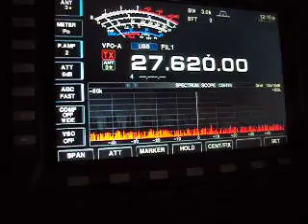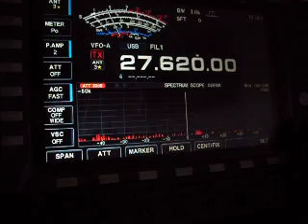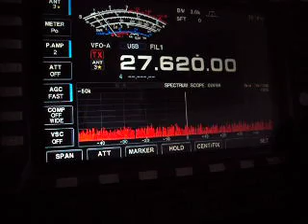350AT/0 Bonaire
350AT/0 Bonaire